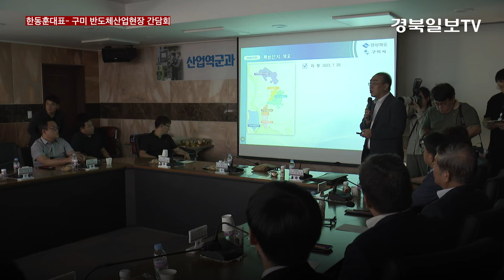한동훈 대표 구미 반도체산업 현장 간담회